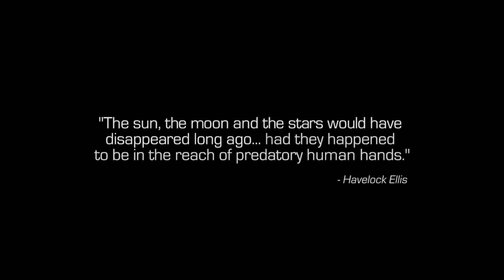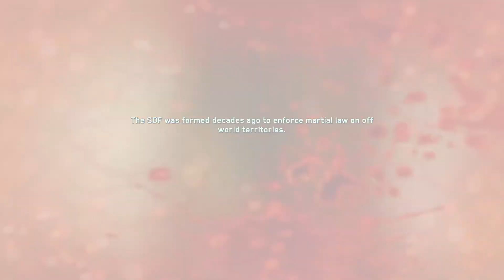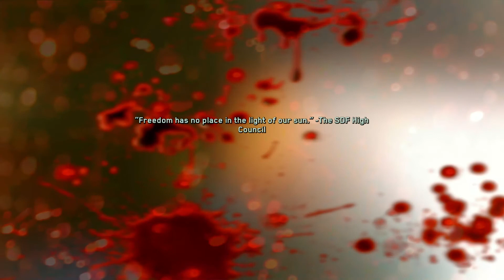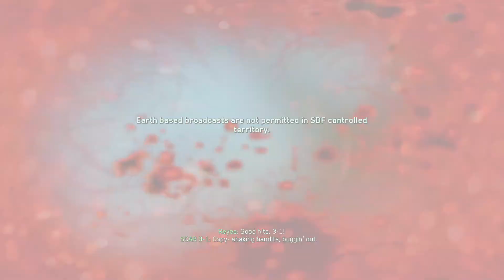ABSOLUTE CHAOS - Call of Duty: Infinite Warfare